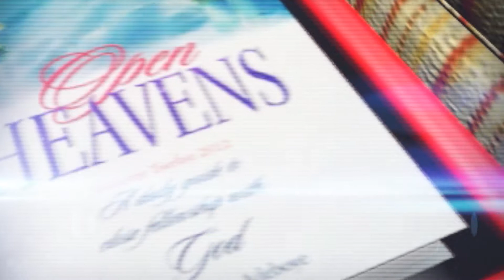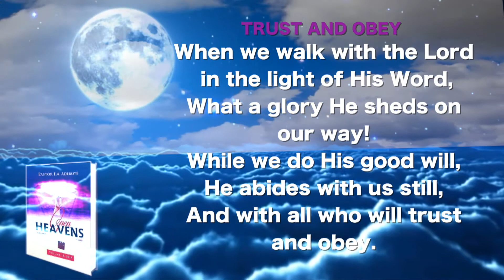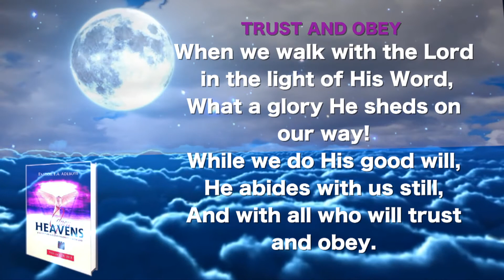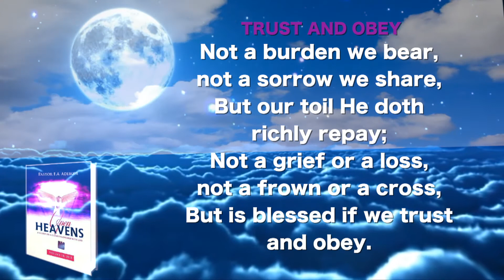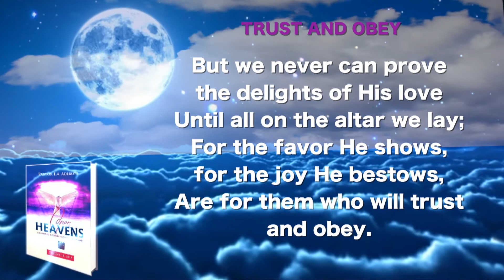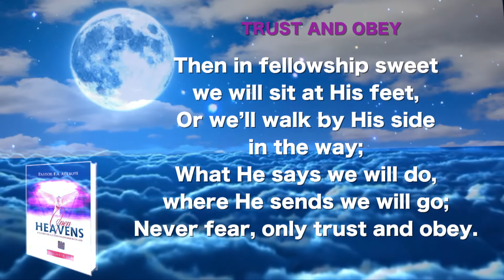OPEN HEAVEN SEPTEMBER 9TH